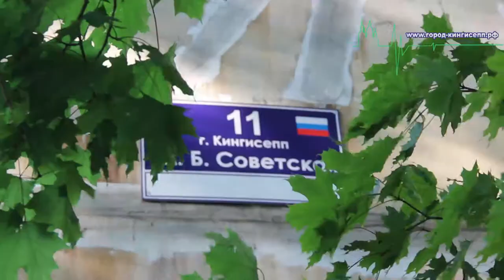Придомовая стоянка автомобилей во дворе дома № 11 по Большой Советской